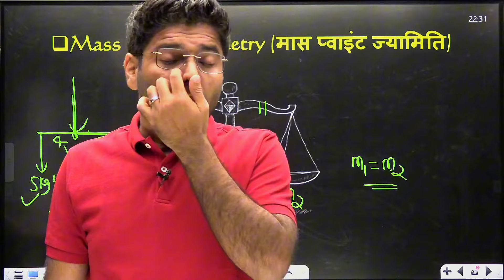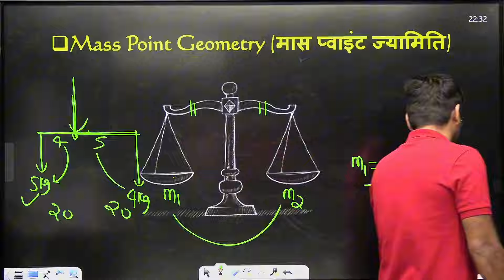पति पत्नी की परिभाषा 😝 abhinay sharma talk abhinay sharma video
abhinay sir shayari
abhinay sir funny video
abhinay maths
Abhinay sir
ssc math by abhinay maths
abhinay sir motivati
abhinay sir comedy video
abhinay learning hub
abhinay shayari video
abhinay comedy video
abhinay geometry
abhinay fanclub
abhinay sharma fan club
Abhinay sharma
maths by abhinay sharma
ssc math abhinay sharma
ssc abhinay maths
abhinay maths ssc
abhinay sharma maths
ssc exam by abhinay sharma
A to Z Formula book